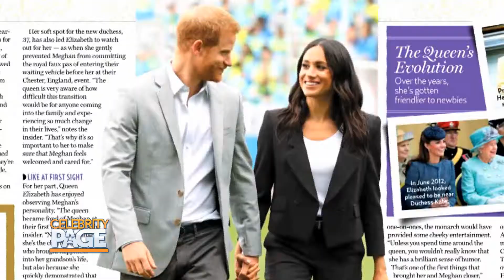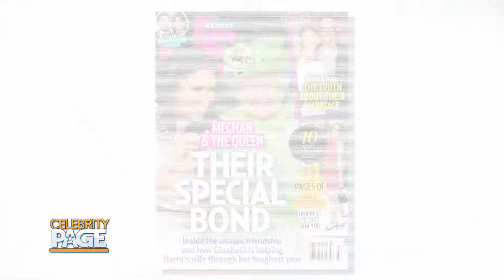Inside the Pages of US Weekly | Celebrity Page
We're going inside the pages of US Weekly with Christina Garibaldi to break down the latest news around Hollywood!